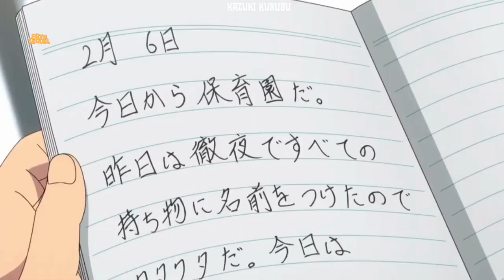Buddy Daddies Kazuki Kurusu (来栖 一騎, Kurusu Kazuki?)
Kazuki Kurusu (来栖 一騎, Kurusu Kazuki?) is one of the main protagonists of the anime series, Buddy Daddies. Working as an assassin with Rei, he obtains intelligence and is in charge of organizing and carrying out assassinations. In his spare time, he enjoys cooking and cleaning, as well as gambling and ladies.

Overview
Kazuki lives with his colleague and buddy Rei, who also looks after his personal needs. Contracting, gathering information in advance and making execution plans are the main areas of work with Rei. He likes women and gambling and he has good communication skills. He is skilled at cooking and cleaning, and he occasionally chastises Rei for his indulgent lifestyle. He was previously married and had a wife who was pregnant with his child, but he lost her due to his shady work.

Appearance
Kazuki is a young man in his late twenties with mid-length blonde and unkempt hair. He has tanned skin and a slim face. He stands at an average height of 6ft (184cm) or less, with slim and well-built physical features.

He would wear an off-white shirt underneath, a red hoodie on top, and a knee-length dark green coat to work. He pairs it with navy blue pants, brown sneakers that serve as his footwear, and a brown belt.

On casual days, he'd wear the same outfit but without his long dark green coat. He usually wears his casual outfit with a blue apron that reaches a little above knee-length that features a blue shark print on the front.

Personality
Kazuki is a man easily swayed by temptation. He loves gambling and women, and he makes irresponsible choices. However, he cares for those who are close to him.

Whenever his strategy doesn't go as planned, he has a more difficult time adapting and lying. Rei discreetly tells him a "lousy actor" as he says to Rei that returning Miri to her mother would be beneficial to all of them.

Plot
Background
The first episode of the series provided a little insight into his history. He had a family, and his wife was pregnant and appeared to be about to give birth. He abandoned a woman and their unborn child a long time ago. He isn't a total slacker because he wires a portion of his money to them on a monthly basis, but his ex-wife doesn't accept any money from his line of work. Kyu even informs him that he isn't sure his ex-wife would accept the money.[1] Aside from that, there's also a brief scene shown in the third episode of the series in which Kazuki appears to have lost someone in a car accident.[3] It was disclosed on Ryo Ogino's website profile that he is somehow connected to his wife's death.[4]

Kazuki grew up as an orphan and has no idea who his parents are. He revealed that he had never seen or recognized them since then, hence the reason why he perceives he is unfit to adopt and raise Miri.[3]

Relationships
Rei Suwa
He presently lives at Rei's house and handles most of the household chores by himself. They are also partners on their work. He would chastise Rei for being messy and simply play games all day as he is the one who cleans the house the most. He'd also tell him that their line of work precludes them from bringing something into their life that they can't take care.

Miri Unasaka
Introducing himself as Miri's putative father, he stands by it and treats Miri as if she were his own kid. Considering he presumably has a soft place for children given his previous life, he lets Miri enjoy the cake he baked just for their mission at their first encounter.

Kyutaro Kugi
Kyutaro is also a part of their contract job team. He is primarily in charge of gathering information and relaying missions to the two initiators. He additionally trusts Kyutaro to send money to his previous partner, who never accepts it.

Kazuki's ex-wife
His former partner's identification has not been revealed, but it is evident that she was pregnant with Kazuki's child and appeared to be in a good relationship with him before.

Etymology
The name Kazuki is broken up into three syllables “KA-ZU-KI,” but only two kanji 一 (KAZU) and 騎 (KI).

— (KAZU): One, First, Solely
Sentiment: Wanting your child to aim for the top. A precious and irreplaceable child.
騎 (KI): Riding a horse. To straddle (sit astride, mount)
Comparison to the series: We see in the series that Kazuki is in charge of the two's job; he does a lot of the decision making, and they did seem to be top assassins before Miri entered their life and makes that aspect of their lifestyles a little more complicated and challenging. Also, based on what we've seen thus far, Kazuki appears to be the main driver, so the "riding a horse" significance of his name fits in perfectly.[5]